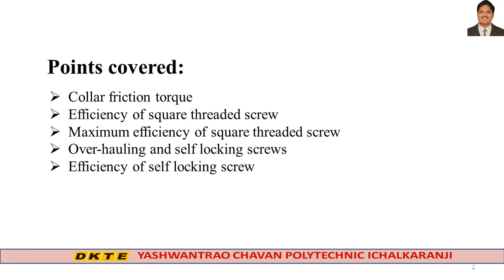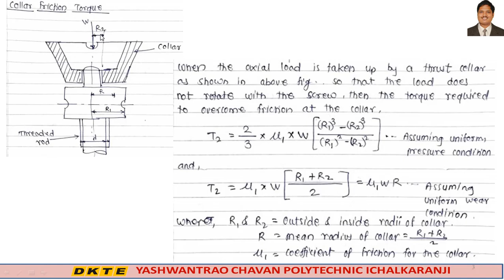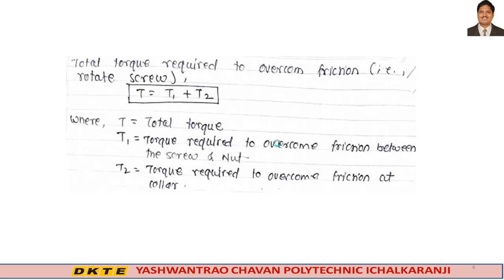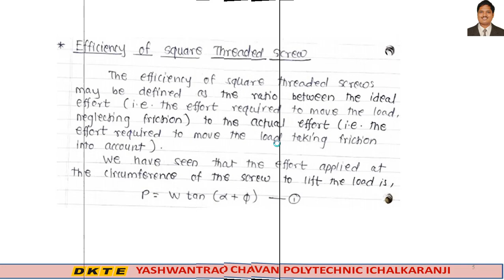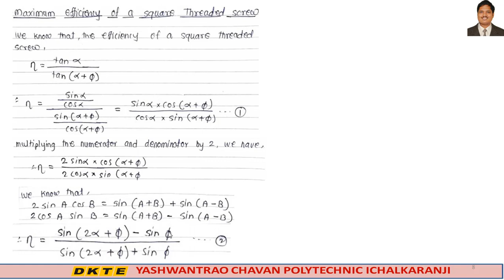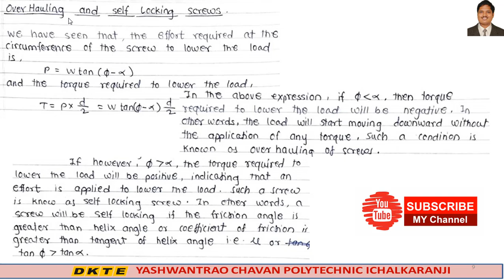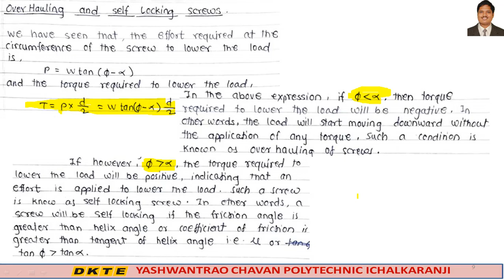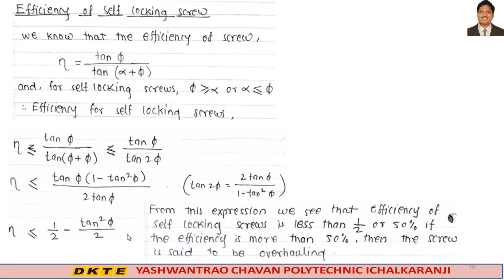EMD Unit 4 Lecture 3 Collar friction torque, Efficiency of screw, Overhauling and selflocking screw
TYME, DME